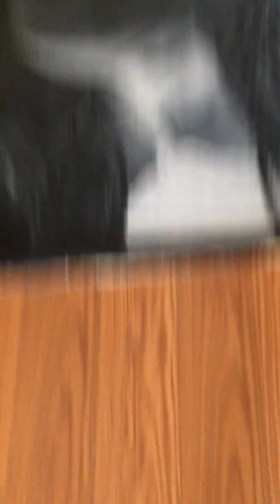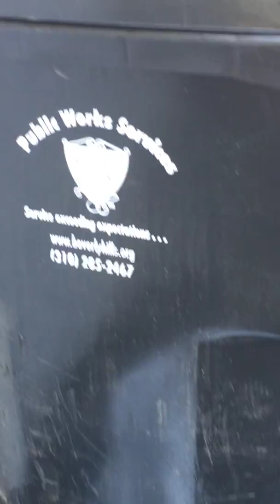Squirrel adventure two